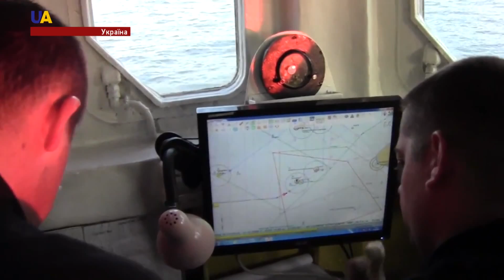Росія незаконно видобуває українські енергоресурси у Чорному морі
Прикордонники разом із фахівцями НАК Нафтогаз під час планового обстеження зафіксували російські бурові установки в районі газових родовищ в економічній зоні України.